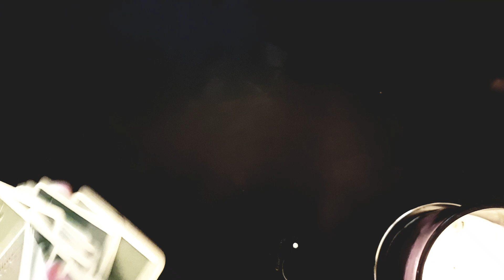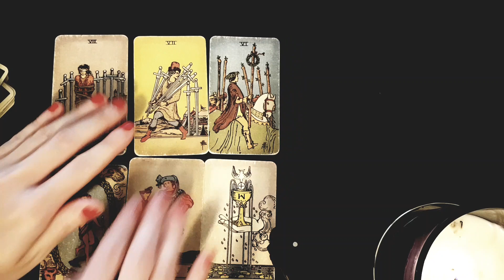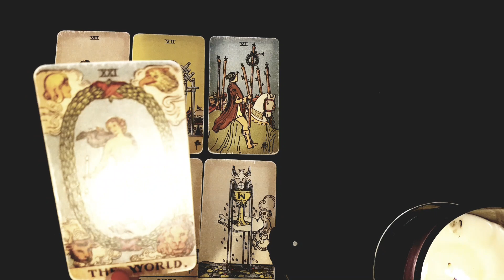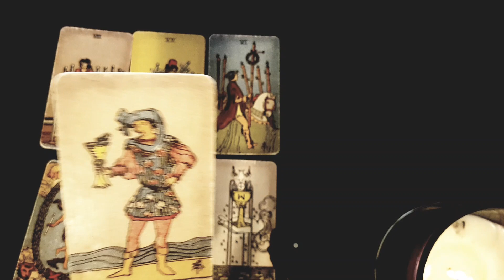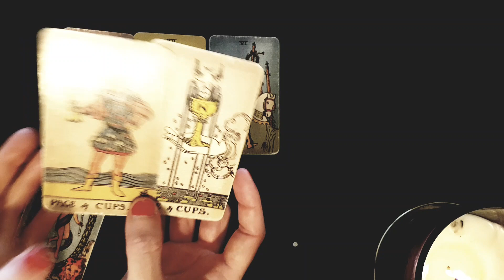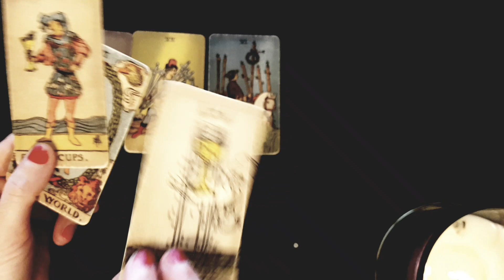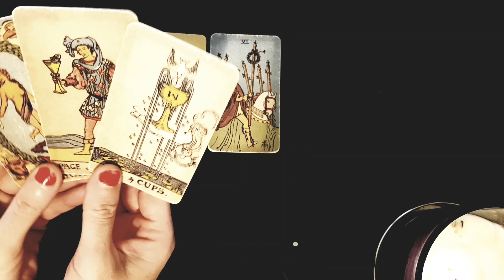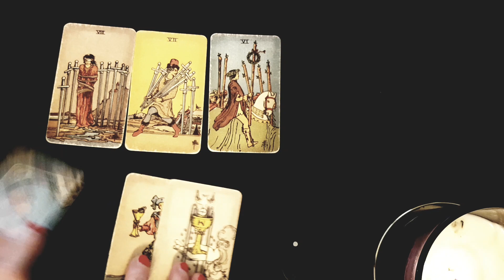LIBRA~ THIS Will Happen On December 31st 2021! 👀 Weekly Love Tarot December 27 - January 2